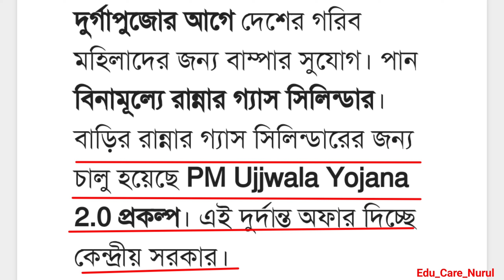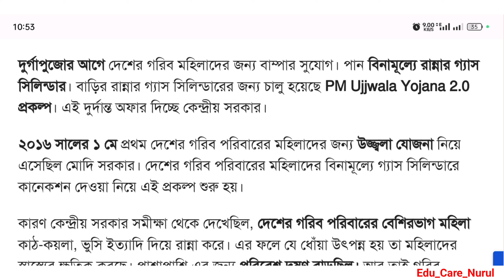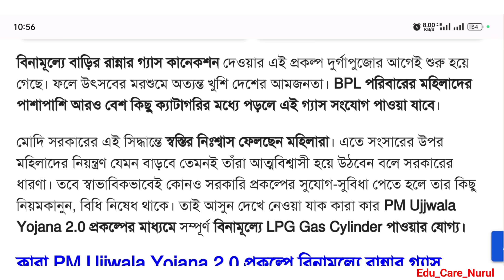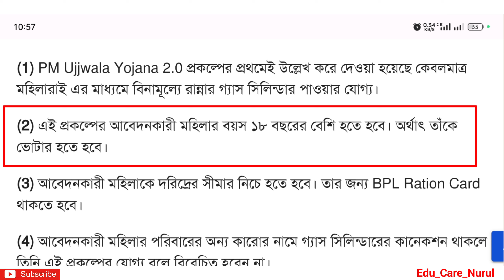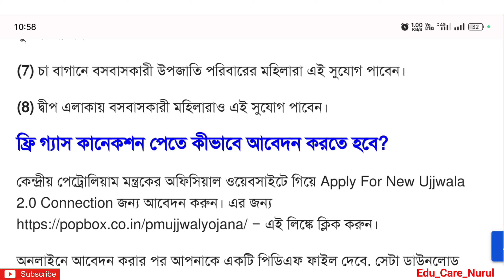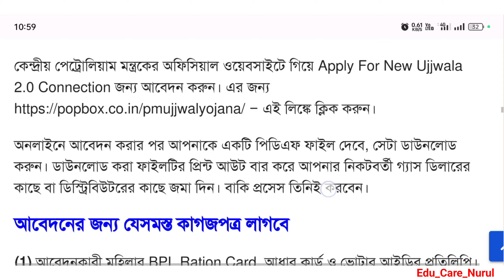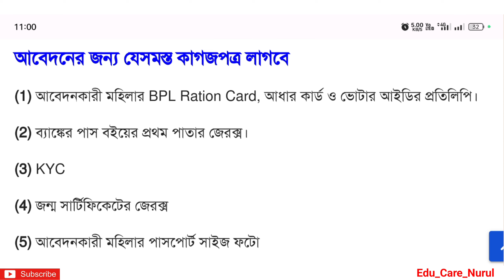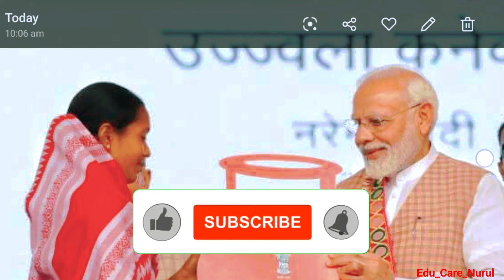Pradhan Mantri Ujjwala Yojana : বিনামূল্যে রান্নার গ্যাস,আবেদন শুরু প্রধানমন্ত্রী উজ্জ্বলা যোজনায়?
ujjwala yojana

ujjwala yojana
ujjwala yojana apply online
pm ujjwala yojana online apply
ujjwala yojana 2.0
ujjwala yojana online apply
ujjwala yojana free gas connection online,ujjwala yojana
ujjwala yojana 2.0 online registration